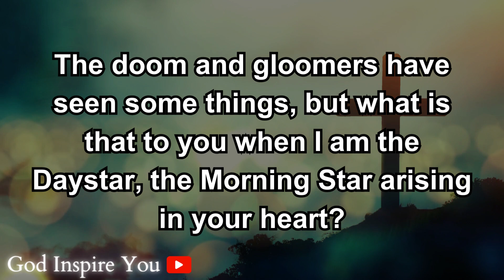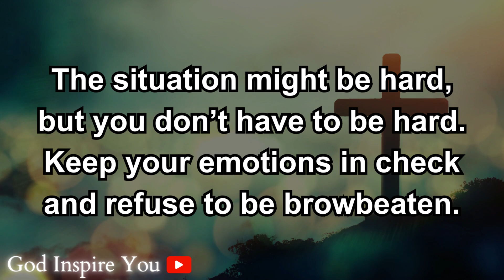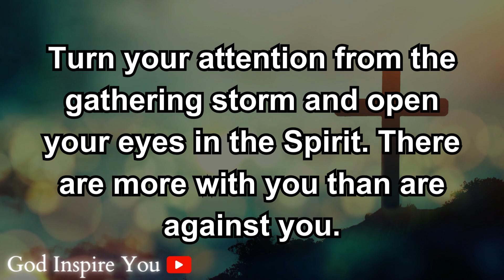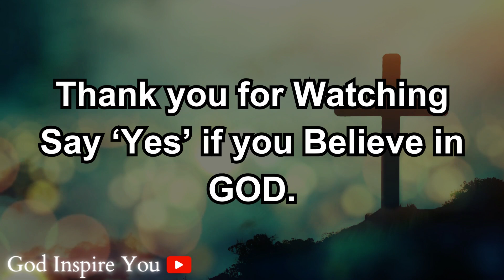God's message today 💌 Prophetic word ✝ God's message for me today | Word of god